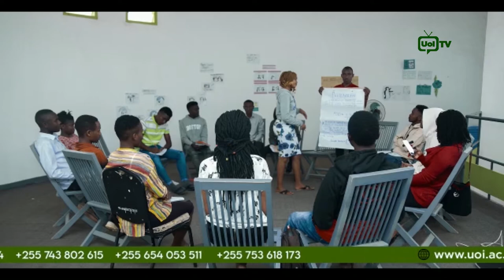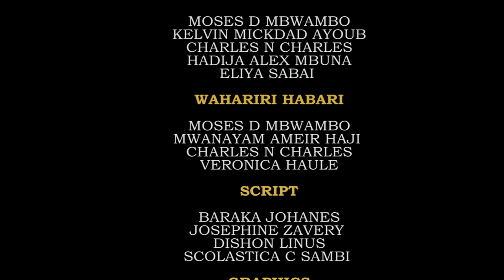HABARI;CHUO KIKUU IRINGA,WANAFUNZI WAANZA MAZOEZI YA KUSOMA HABARI.``JIFUNZE``